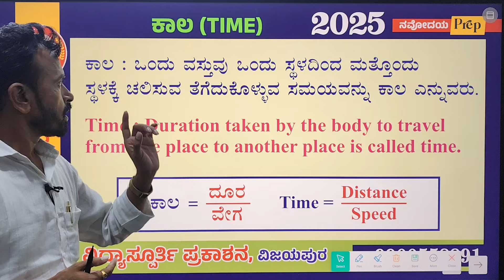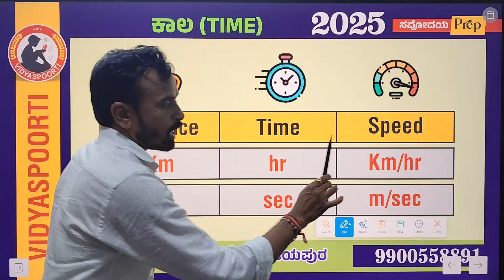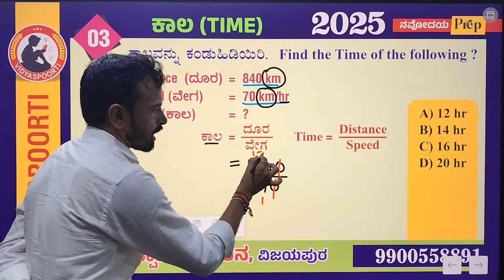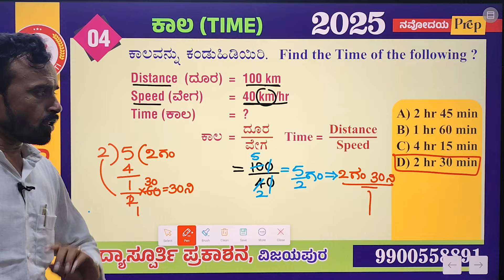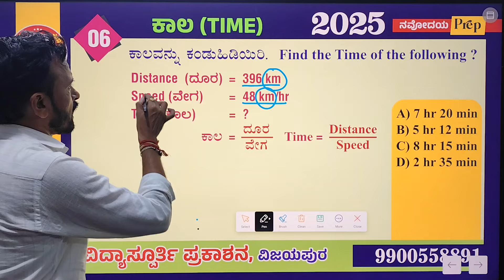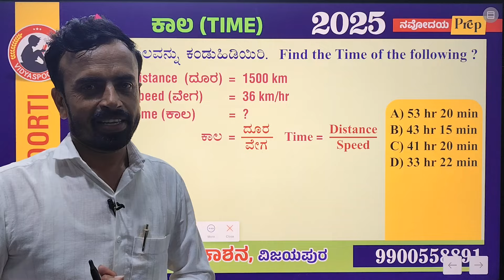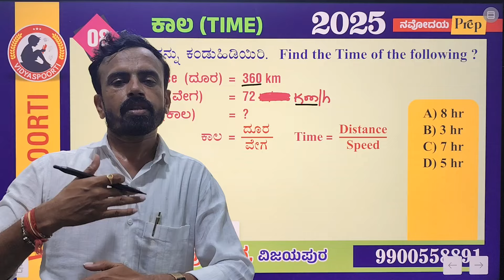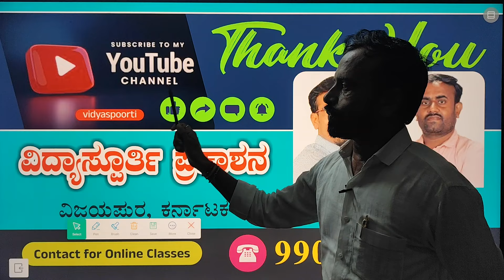Time | ಕಾಲ | Navodaya & Sainik Classes | VIDYASPOORTI | M B Sidaraddi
Dear Students

Recent Class
Avenger Part -1     • ಸರಾಸರಿ Average Part-1 | Navodaya & Sa...
Avenger Part -2     • ಸರಾಸರಿ Average Part-2  | Navodaya & S...

ನಮ್ಮ ಚಾನಲ್ ನ್ನು ಸಬ್ ಸ್ಕ್ರೈಬ್ ಮಾಡ್, ಲೈಕ್ ಮಾಡಿ ಮತ್ತು ಶೇರ್ ಮಾಡಿ. ತಮ್ಮ ಪ್ರೇರಣೆಯಿಂದ ನಾವು ಇನ್ನೂ ಹೆಚ್ಚು ಹೆಚ್ಚು ವಿಡಿಯೋಗಳನ್ನು ಅಪ್ ಲೋಡ್ ಮಾಡುತ್ತೇವೆ.
ಧನ್ಯವಾದಗಳು.
ಲೇಖಕರು : ಎಮ್. ಬಿ. ಸಿದರಡ್ಡಿ
ವಿದ್ಯಾಸ್ಪೂರ್ತಿ ಪ್ರಕಾಶನ
Vidyaspoorti Classes

NAVODAYA PREP 2024
Navodaya test pdf
jawahar navodaya vidyalaya selection test 2025 class 6th
jawahar navodaya vidyalaya result 2025 class 6th
navodaya result class 6
navodaya exam
navodaya vidyalaya result
navodaya question paper 2025 class 6
maths class
Navodaya maths pdf
maths paper
jawahar navodaya vidyalaya result
navodaya results 6th class 2025
navodaya vidyalaya previous question papers class 6 pdf
jnv result class 6
navodaya entrance exam
navodaya practice set pdf
navodaya exam paper
maths questions for class 6
jawahar navodaya result
navodaya question paper 2025 pdf class 6
navodaya exam result 2025
navodaya exam result
class 6 jawahar navodaya vidyalaya maths pdf
navodaya practice set
jawahar navodaya result 2021
navodaya ka result
maths practice
navodaya vidyalaya previous question papers class 6 pdf in English
navodaya vidyalaya class 6 result
navodaya vidyalaya math practice test
jnv result class 6 2024
maths test online
navodaya paper 2024 class 6
class 6 maths question paper
navodaya exam result 2024 class 6
jnv 6th class result 2024
navodaya model paper
result of navodaya 2024 class 6
navodaya paper
navodaya vidyalaya JNVST practice set class 6
navodaya book pdf download
navodaya question paper 2024 class 6
navodaya question paper 2024 pdf
navodaya question paper 2024 pdf class 6